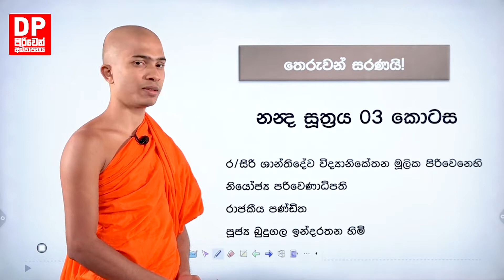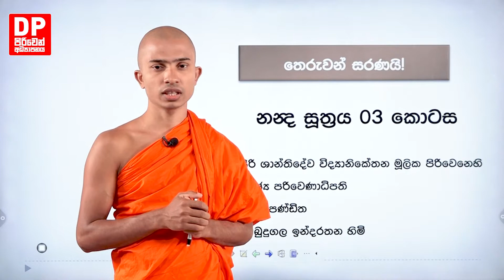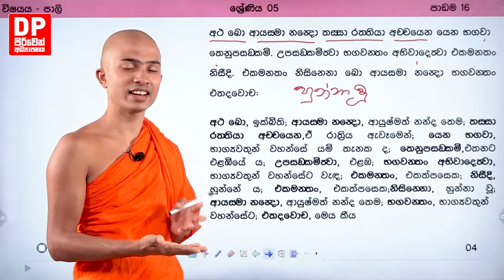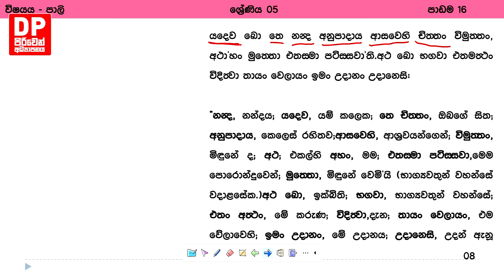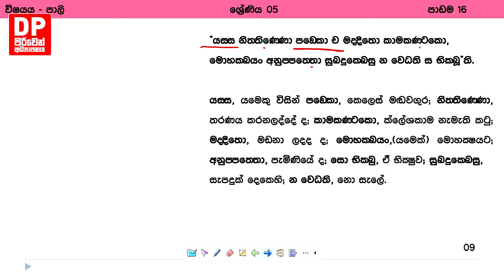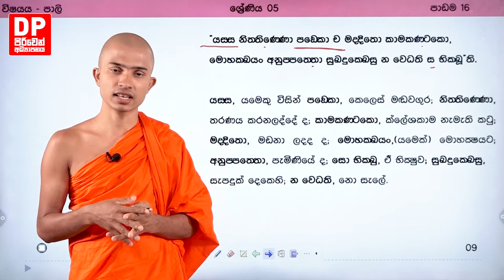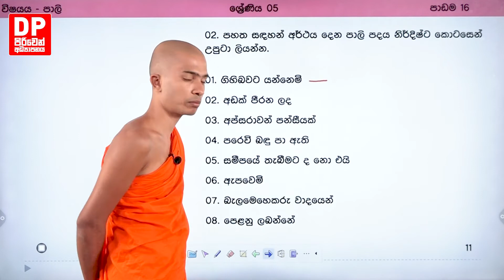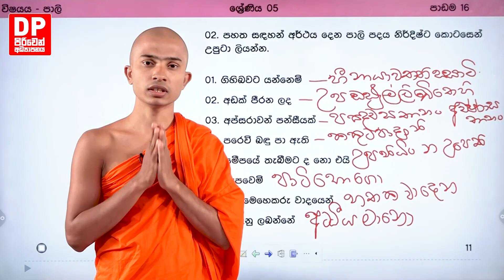16 වෙනි පාඩම | නන්ද සූත්‍රය (තෙවන කොටස) | 05 වන පන්තිය - පාලී භාෂාව | පිරිවෙන් අධ්‍යාපනය